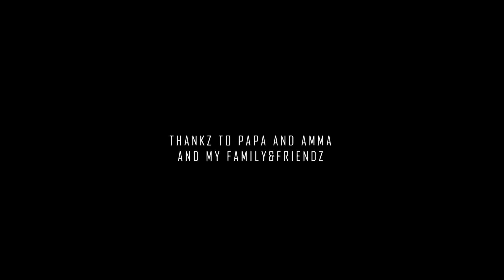Vimukthi malayalam short film | 2019|വിമുക്തി | Master kalidas | santhosh poovattoor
ലഹരി കവർന്നു എടുക്കാത്ത ഒരു പുതിയ തലമുറയെ ആണ് നമുക്ക് ആവിശ്യം
Director & background editing
LIJU PK POOVATTOOR

DOP : ATHUL DG (LQ Media )

EDITING :Ajay mohan poovattoor

Title & colouring  : jithu perumkulam

 CAST
MASTER KALIDAS
SANTHOSH POOVATTOOR
SANIL POOVATTOOR
AJAY MOHAN POOVATTOOR